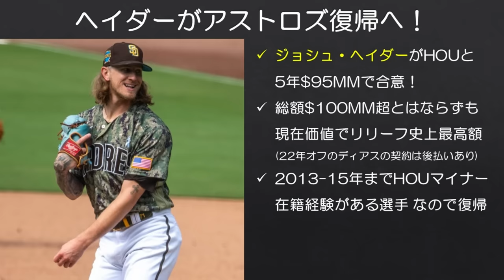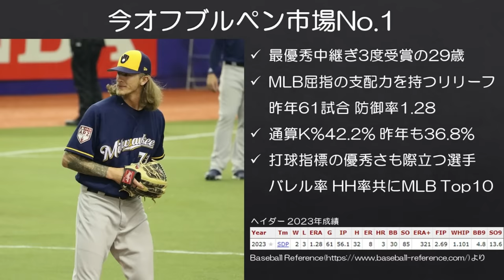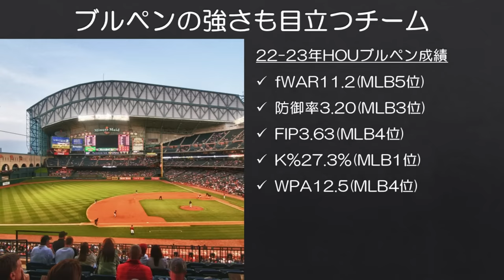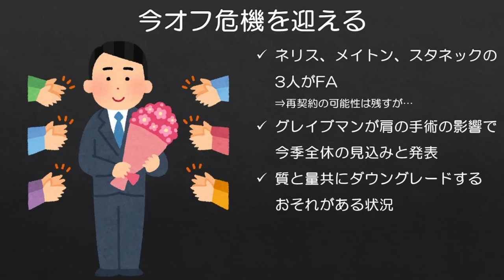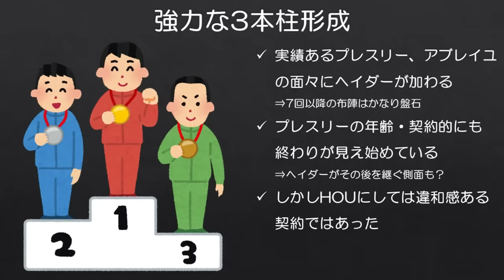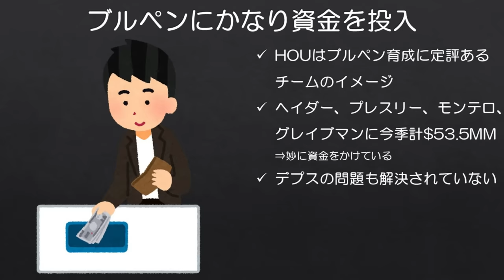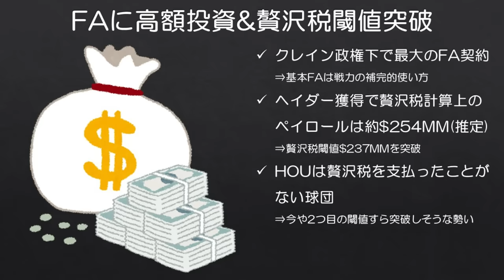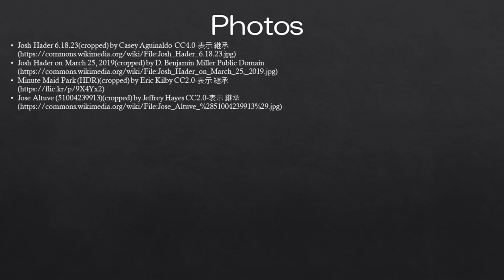【MLB】アストロズがヘイダーと大型契約へ…少しアストロズらしくない動き？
ヘイダーはアストロズブルペンで大きな役割を担うでしょうが、しかし少しアストロズらしくない動きではあるなと感じました。

ちなみに、2015年にアストロズがヘイダーらを放出して連れてきたのがカルロス・ゴメスとマイク・ファイヤーズでした。しかし、ゴメスは全くもって期待外れで獲得1年でリリース、ファイヤーズにはサイン盗みスキャンダルの暴露をされ、チームにとっては悪夢のようなトレードとなっています。